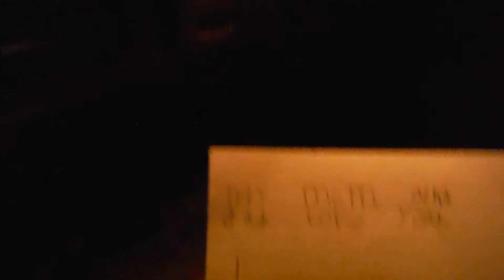Dropping Off The Kids (February 19th, 2014)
Document! Document!! Document!!!